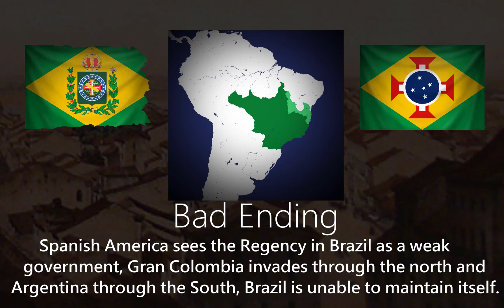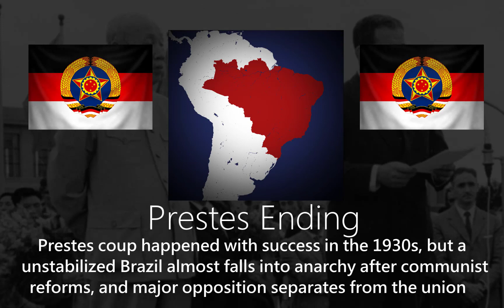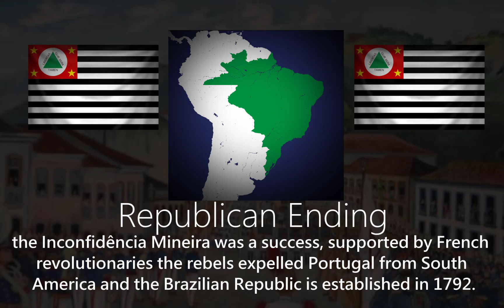Brazil: all endings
Vídeo em inglês pela maioria das views serem de pessoas que pesquisam por "all endings"
ao invés de "todos os finais".
Músicas:
Aquarela do Brasil
Hino da Indepedência
Hino à Bandeira (Instrumental)
Doutor Getúlio
Marcha dos Pescadores
Hino da URSS (Instrumental)
Vitória, Vitória!
Hino da AIB
Dragões do Ar
Hino da Proclamação da República
Miza - drop the bass
National Anthem of the Roman Empire